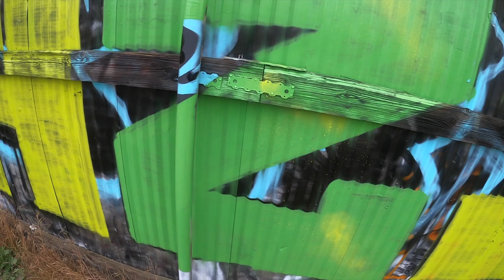Graffiti Mission Train tracks- [H2S] Block Letters. 🚂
Fill in- H&S Montana Hardcore 400 ml (Mojito Green) 2&K (Guacamole Green)

Details- Flame Orange 400 ml (Menthol), (Signal Yellow)

Background- Montana Hardcore 400 ml (Violeta Princesa)

Shadow- Dang Prime 400 ml  (Black)